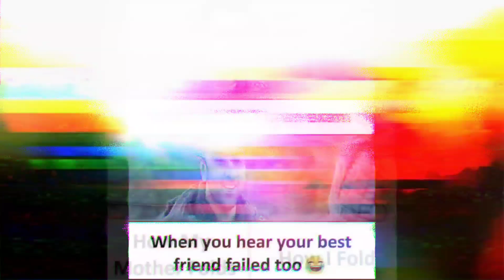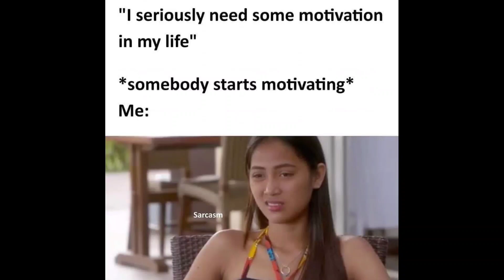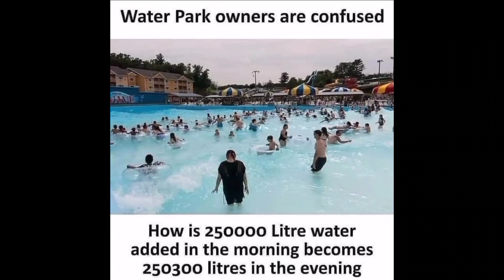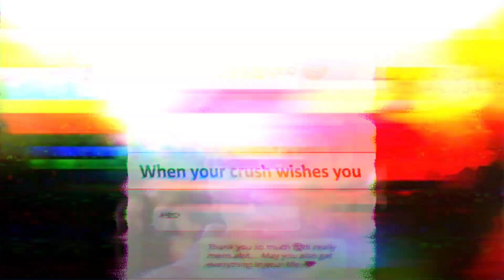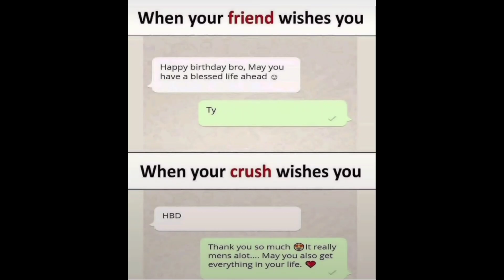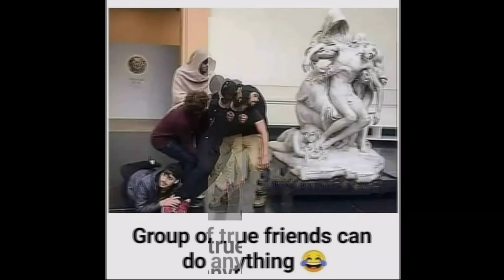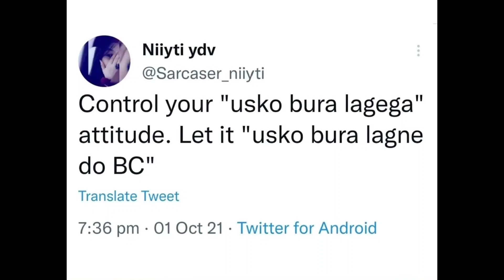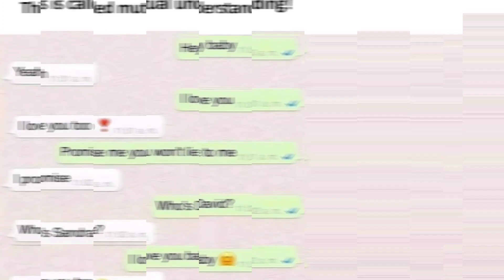😂School Memes😂|🤣Hilarious Memes🤣|😆Relatable Memes😆|😁Memes That Only Students Will Understand😄#710